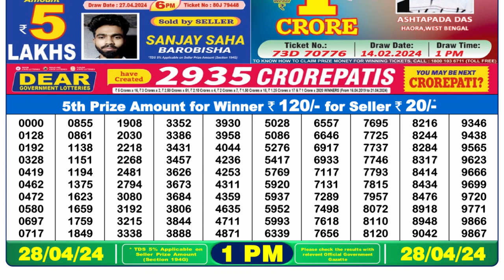🔴Dear Lottery Sambad Live 1pm today 28.04.24 Nagaland State Lottery Result